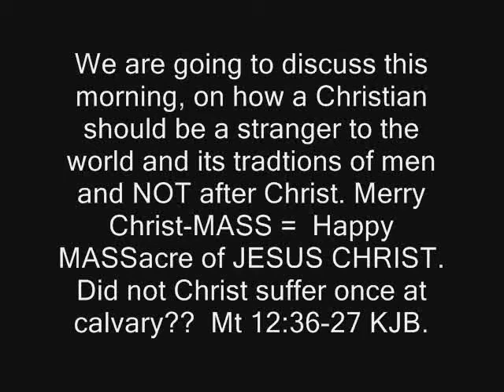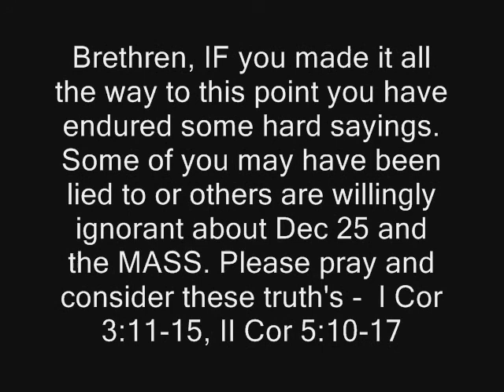Christ-MASS - What Bible Believer would partake in Dec 25 - MASS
The name of Christ is blasphemed because of Christians partaking in Dec 25. Drew Carey will possibly be in hell because of him rejecting biblical Christianity, all because of the lies Christians propagate every year.